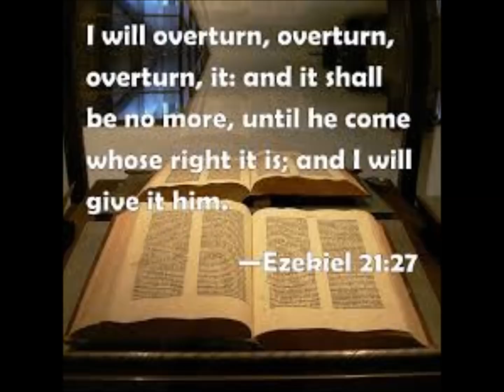Is The Third Overturn Upon Us?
All indications are that we are close to the third and final overturn, according to the prophetic scripture from the book of Ezekiel in the Holy Bible.